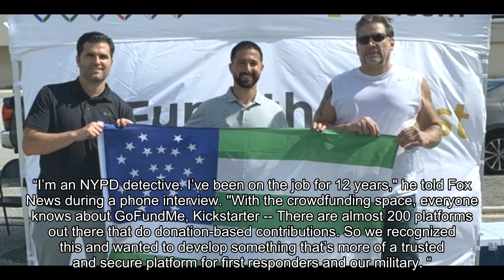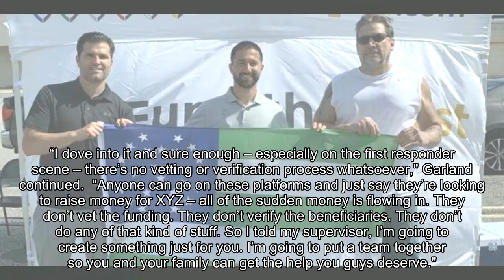NYPD detective starts 'Fund the First' platform to raise money for military members and first respo